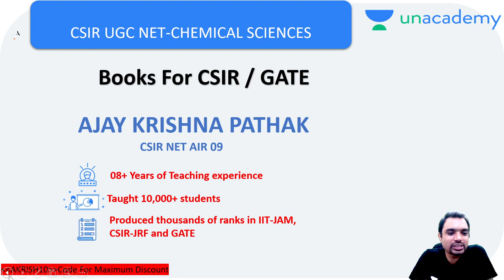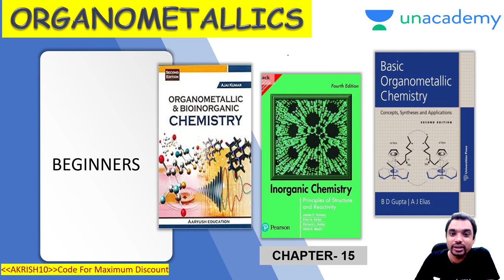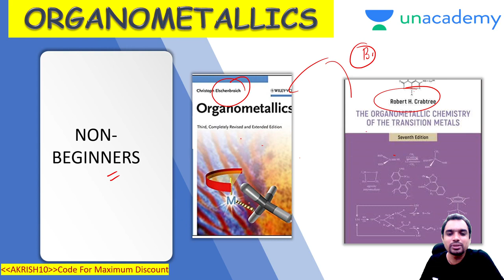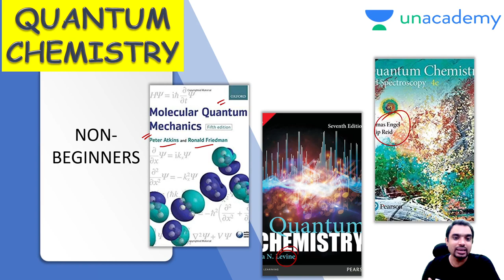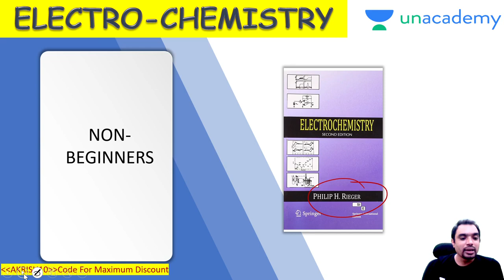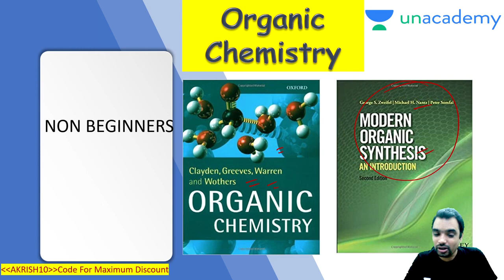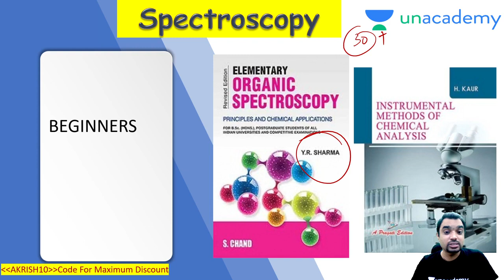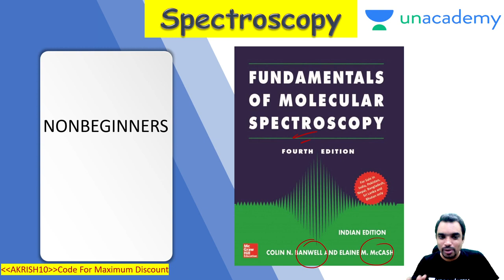Books For CSIR NET Special Session | By Ajay Krishna Pathak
Ajay Pathak and other Top Educators take classes on Unacademy App.

UMANG Batch: -
Morning Schedule
8:15 AM - Mathematical Science by Keshav Gilotra
8:45 AM - Physical Science by Jeevitesh Rajput
10:00 AM - Chemical Sciences by Ajay Pathak
11:00 AM - Mathematical Science by Amit Malik

JEET Batch: -
12:00 PM - Chemistry by Rajesh Bisnoi
4:00 PM - Chemical Sciences by Ajay Pathak
6:00 PM - Chemical Sciences by Ajay Pathak
7:00 PM - Physical Science by Jeevitesh Rajput
7:30 PM - Mathematical Science by Keshav Gilotra
8:00 PM - Chemistry by Alok Panwar
8:30 PM - Mathematical Science by Amit Malik
9:00 PM - Chemistry by Rajesh Bisnoi
9:30 PM - Mathematics by Ishika Agarwal

Unacademy Subscription Benefits:
1. Learn from your favourite Educator
2. Dedicated DOUBT sessions
3. One Subscription, Unlimited Access
4. Real time interaction with Educators
5. You can ask doubts in live class
6. Limited students
7. Download the videos & watch offline

Get the CSIR UGC NET Iconic Advantage:
1. Personal Coach
2. Study Planner & Bi-weekly Reviews
3. Dedicated Doubt Clearing Space
4. Personalized Test Analysis
5. Study Booster Sessions
6. Preparatory Study Material
7. All the Unacademy Subscription Benefits#ReactionMechanism